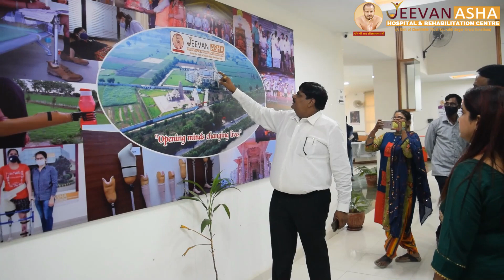Indian Bank provided free of cost 'Modular Prosthesis' to the patients of Jeevan Asha Hospital